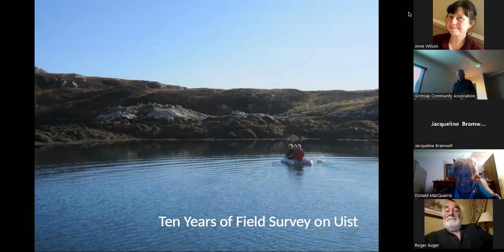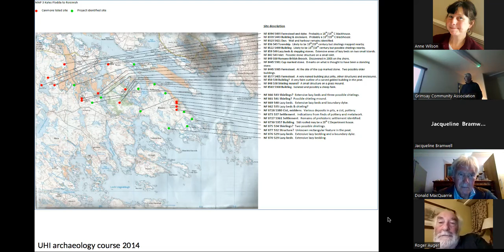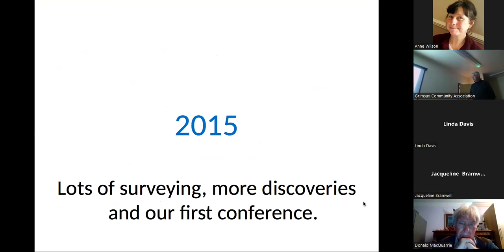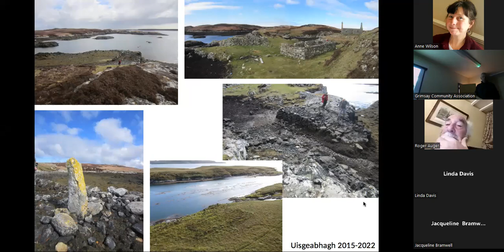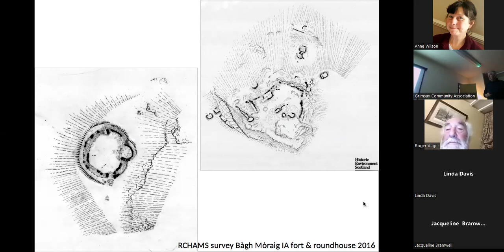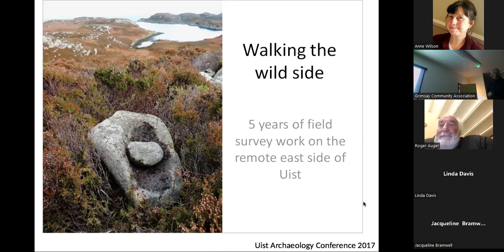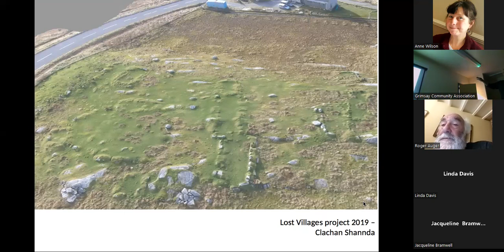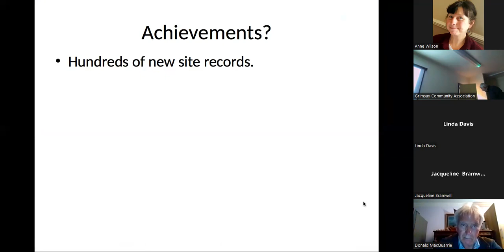Ten Years of Field Survey in North Uist - David Newman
David Newman's evening talk from 20th September.